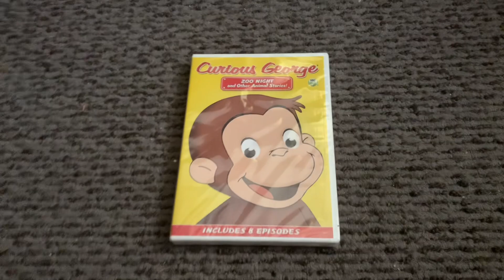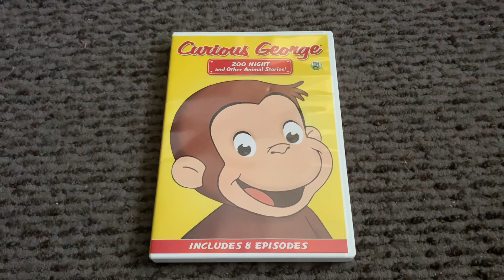Curious George: Zoo Night & Other Animal Stories! 2007 DVD (Unboxing)